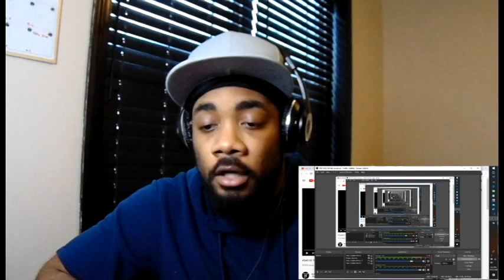YOX- Viral | Reaction | Stop the hate!!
This world is so messed up